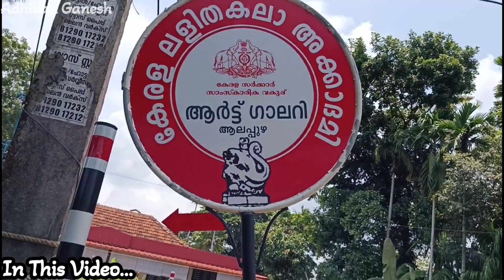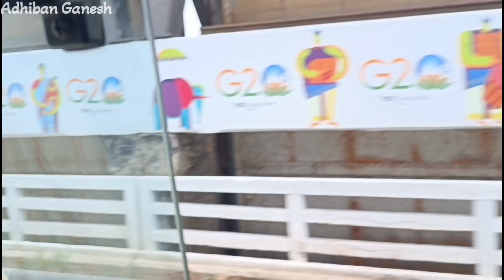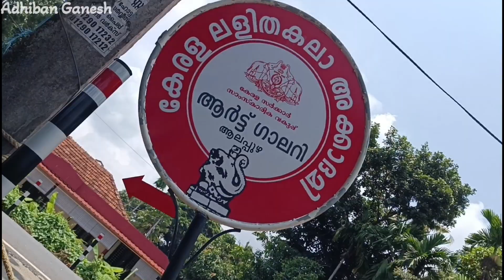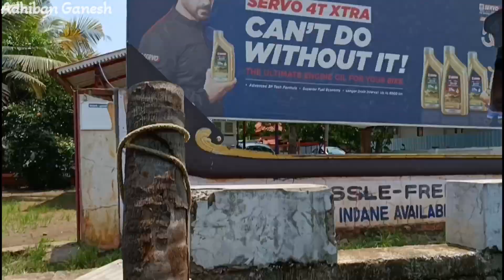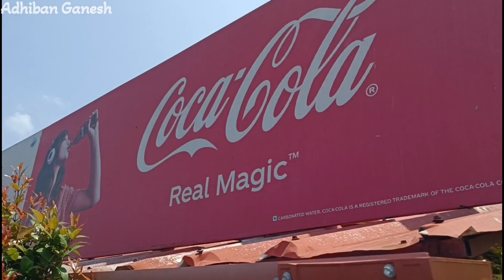ALLEPPEY BACKWATERS BOATING ⛵ | BOAT Vlog 💥 | KERALA HOUSEBOAT | BOYS TRIP Day 2 | Adhiban Ganesh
Hey guys... This is my video and a travel vlog of our Kerala Series... The Third Video in the Series of exploring our second tourist destination in Kerala... Exploring the Alleppey Backwaters Houseboat Boating in Alappuzha in Kerala... Our first Boat Vlog showing the Interiors, Exteriors, Front Deck and Back Deck views during the sail... A Cabin Ride feel... 😂💥 This is a trip with my friends together... A enjoyable boating Experience with friends... Lot fun moments and sales inside... Interesting ones with friends gang travel inside... Full day spent in Alleppey exploring the boating and Alleppey Beach... And Reaching our next destination Varkala with friends... A Fully Boys Kerala Trip Day Two... An Amazing Tour Plan Guide Fully Explained... Have a look of the vlog video in Tamil... 😊❤️💙